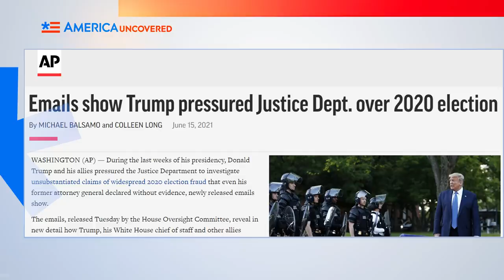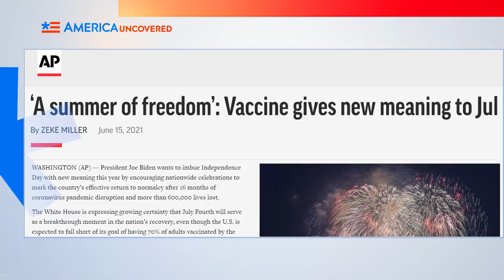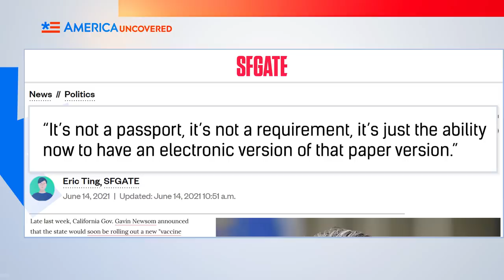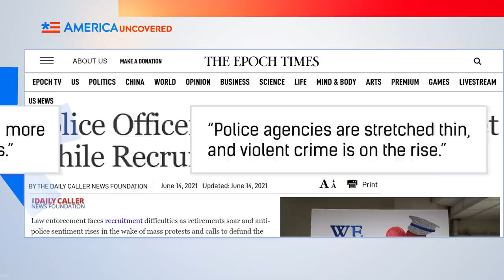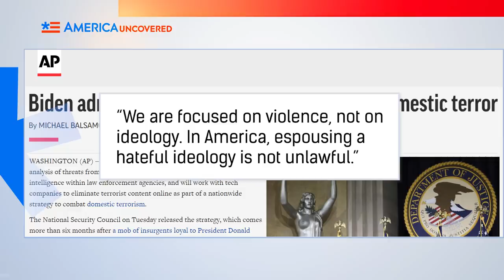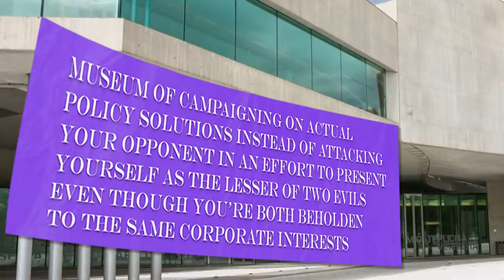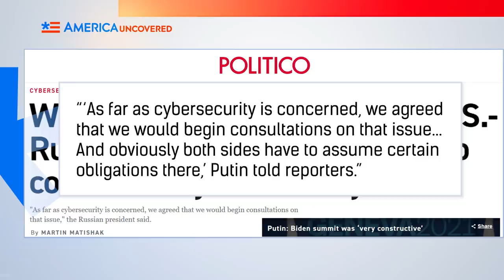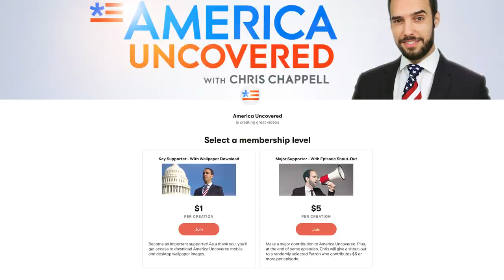US Wants to Target QAnon “Domestic Terrorists”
The Biden Administration has announced new plans to combat domestic terrorism, after the FBI linked Qanon conspiracy theories to white supremacy. The media then took it a step further and connected that to the Capitol Hill riots and Donald Trump supporters. So some on the right are afraid all Trump supporters will be labeled domestic extremists and accused of domestic extremism. That and more on this US news headlines.